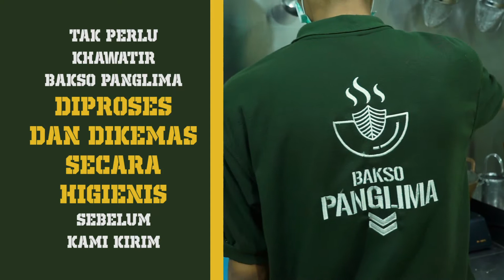Paket Catering & Drop Bakso Panglima